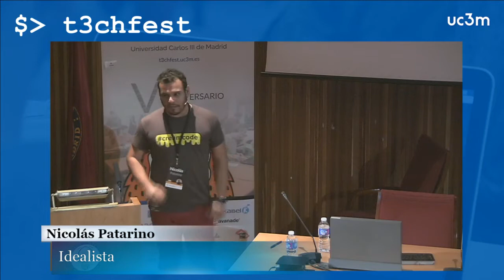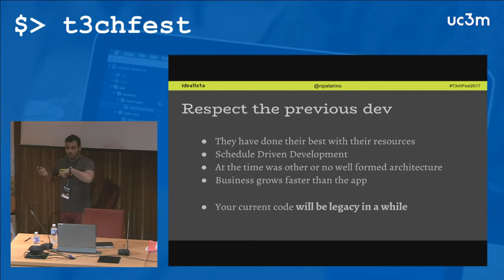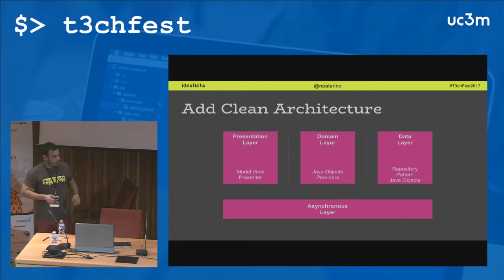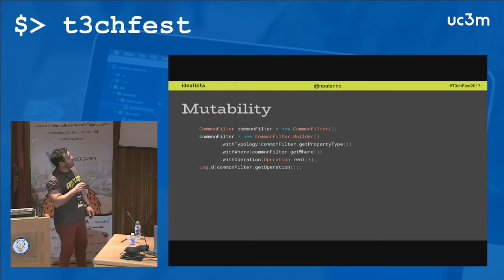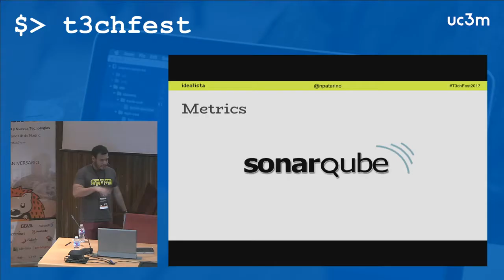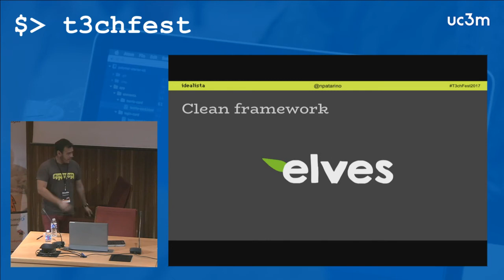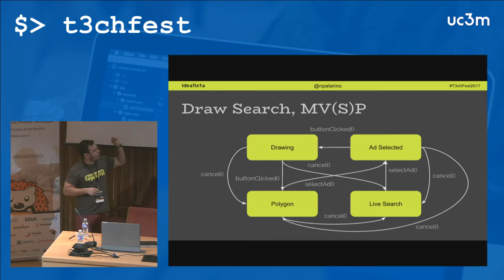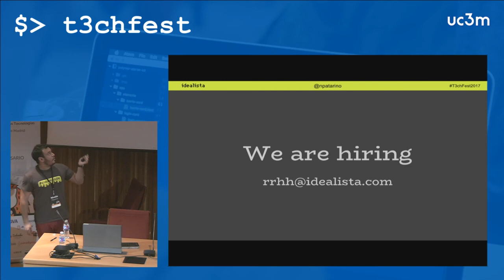Sin refactor no hay paraíso - T3chFest 2017